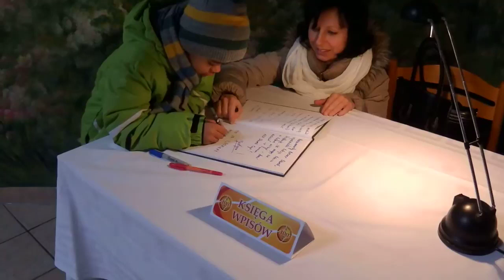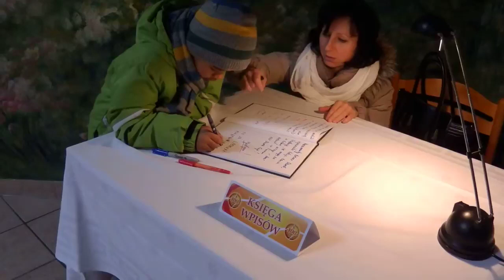100 ROSENHOF darek CUP. The Book of Jubilee - Leonardo.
100 International Tennis Tournament ROSENHOF darek CUP, Görlitz 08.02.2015 - The Book of Jubilee - Leonardo   ***   Wpis Leonada do Księgi Jubileuszowej.